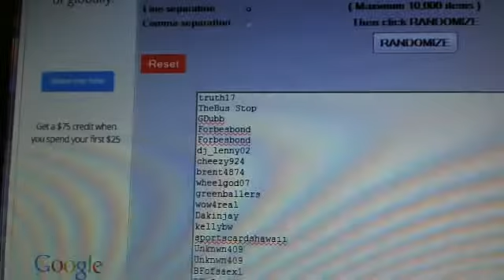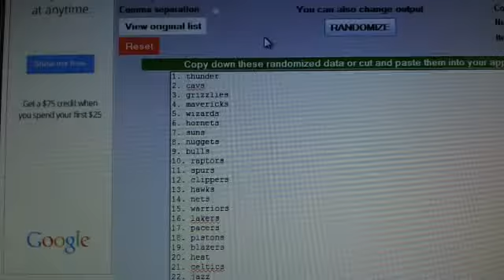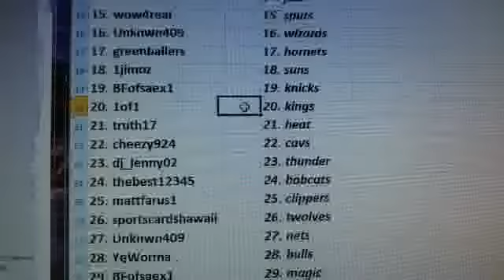Team Draw Results ~ Immaculate, Intrigue, Innovation Basketball 6 Box Mixer #2 ~ 12/10/13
1. Forbesbond    1. bucks
2. TheBus Stop    2. celtics
3. bayzhead    3. warriors
4. greenballers    4. raptors
5. kellybw    5. pacers
6. Dakinjay    6. rockets
7. YeWorma    7. hawks
8. bayzhead    8. blazers
9. GDubb    9. pistons
10. BFofsaex1    10. sixers
11. armen avetisyan    11. nuggets
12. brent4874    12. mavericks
13. wheelgod07    13. grizzlies
14. Forbesbond    14. jazz
15. wow4real    15. spurs
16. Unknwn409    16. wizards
17. greenballers    17. hornets
18. 1jimoz    18. suns
19. BFofsaex1    19. knicks
20. 1of1    20. kings
21. truth17    21. heat
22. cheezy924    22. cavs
23. dj_lenny02    23. thunder
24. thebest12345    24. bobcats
25. mattfarus1    25. clippers
26. sportscardshawaii    26. twolves
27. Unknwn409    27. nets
28. YeWorma    28. bulls
29. BFofsaex1    29. magic
30. YeWorma    30. lakers